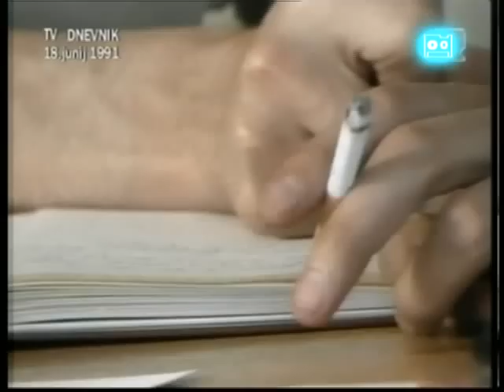Izbrisani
Izbrisani - prebrisani imajo sedaj samo eno željo - dokopati se do odškodnin!